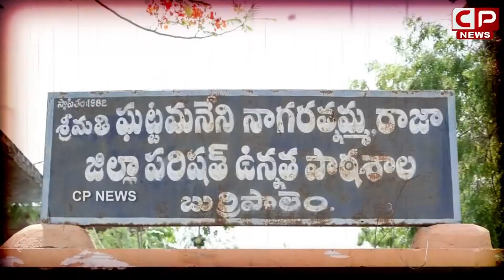Super Star Krishna HOME TOUR | Burripalem Village | Mahesh Babu | Special Story | CP News